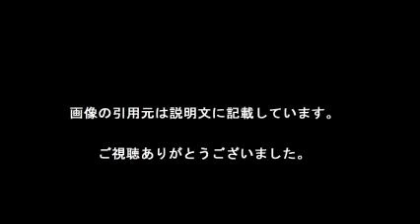篠崎愛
【引用元画像】
00:00:13.04 → ・篠崎愛オフィシャルウェブサイト「L's」

00:00:26.09 → ・篠崎愛 (@shinozakiai_226) ^| Twitter

00:00:39.13 → ・篠崎愛、グラビアのお金事情告白 ^| ニコニコニュース

00:00:52.17 → ・篠崎愛 - Wikipedia

00:01:05.22 → ・篠崎愛 公式ブログ Powered by LINE

00:01:18.26 → ・篠崎 愛 Ai Shinozaki Officialさん(@shinopp._.ai) ? Instagram写真と動画

00:01:31.30 → ・篠崎愛、韓国で大人気！ギャラも「日本の倍以上です」 : スポーツ報知

00:01:44.35 → ・日本のグラビアアイドル篠崎愛が韓国で爆発的な人気を呼んでいる!!(慎 ...

00:01:57.39 → ・篠崎愛 - Wikipedia

00:02:10.43 → ・日本のグラビアアイドル篠崎愛が韓国で爆発的な人気を呼んでいる!!(慎 ...

00:02:23.48 → ・篠崎愛 (@shinozakiai_226) ^| Twitter

00:02:36.52 → ・篠崎愛、韓国で大人気！ギャラも「日本の倍以上です」 （スポーツ報知 ...

00:02:49.57 → ・篠崎 愛 ^| ソニーミュージック オフィシャルサイト

00:03:02.61 → ・篠崎 愛 Ai Shinozaki Officialさん(@shinopp._.ai) ? Instagram写真と動画

00:03:15.65 → ・篠崎愛、韓国で大人気！ギャラも「日本の倍以上です」 : スポーツ報知

00:03:28.70 → ・日本のグラビアアイドル篠崎愛が韓国で爆発的な人気を呼んでいる!!(慎 ...

00:03:41.74 → ・篠崎愛 公式ブログ Powered by LINE

00:03:54.78 → ・篠崎 愛 ^| ソニーミュージック オフィシャルサイト

00:04:07.83 → ・篠崎愛、韓国で大人気！ギャラも「日本の倍以上です」 （スポーツ報知 ...

00:04:20.87 → ・篠崎愛、グラビアのお金事情告白 ^| ニコニコニュース

00:04:33.91 → ・篠崎愛 異邦人 久保田早紀 - YouTube

00:04:46.96 → ・シャイニングウィル: 芸能プロダクション

【関連動画】
・篠崎愛が"アレ"を攻めまくる!?Gカップ森咲智美のエロ過ぎる"ほふく前進"に...｜篠崎愛の初体験ラボ#88｜AbemaSPECIAL【AbemaTV】

・篠崎愛がタコくわえて"ヌメリけ女子"！？Gカップ「横乳プリンセス」十枝梨菜とフェチ写真撮影会?｜篠崎愛の初体験ラボ#89｜AbemaSPECIAL【AbemaTV】

・篠崎愛を含む"Gカップ"グラドルの胸をもっとも揺らすネタは？お笑いG-1グランプリ｜篠崎愛の初体験ラボ#88｜AbemaSPECIAL【AbemaTV】

篠崎愛 dvd
篠崎愛 韓国
篠崎愛 vr
篠崎愛 韓国語
篠崎愛 カップ
篠崎愛 メイク
篠崎愛 写真集 台湾